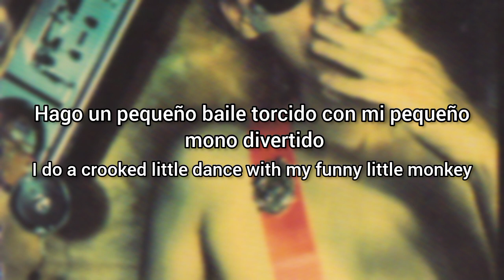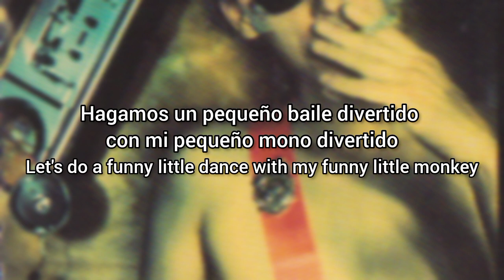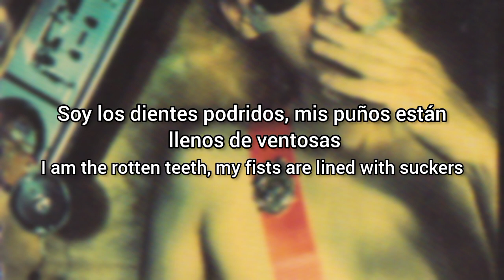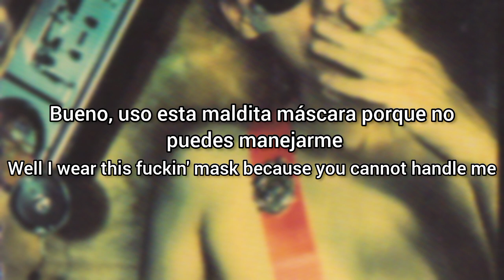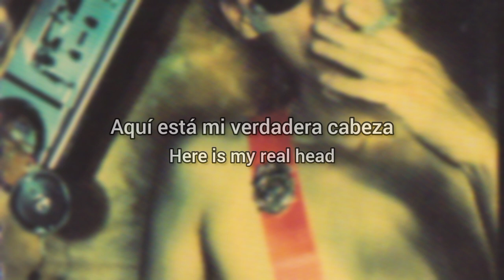Marilyn Manson - Organ Grinder (Lyrics Sub Español & Ingles)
“Organ Grinder” es una respuesta de Manson a las críticas en su contra. A lo largo de los años 90, Manson y su banda fueron blanco de múltiples grupos religiosos y de padres que lo atacaron verbalmente por su imagen y contenido lírico. Manson esencialmente se parodia a sí mismo con la letra; que muestra el misterioso personaje llamado 'Child Catcher' de la película de fantasía musical británica de 1968 Chitty Chitty Bang Bang .

Además de esto, el título se reproduce en los segundos iniciales y finales de la canción, donde se puede escuchar débilmente un órgano neumático mecánico automático. Una persona que toca este instrumento se conoce como 'Organ Grinder'. El título también podría tener una connotación siniestra; refiriéndose a alguien que literalmente muele entrañas u órganos.

Calliopenis es un juego de palabras, que envuelve a “Calliope” (la musa que preside la elocuencia y la poesía épica; llamada así por la armonía extática de su voz) y “pene”, indicando que el papá de alguien puede muy bien estar celoso de su derecho a escribir lo que quiere. quiere a través de su "Calliopenis".

Manson a menudo ha discutido la idea de que las personas usan disfraces públicamente para representar lo que la gente quiere pensar de ellos (por ejemplo, un hombre de negocios con traje). Aquí, Manson afirma que el protagonista está revelando su verdadero yo y usa una máscara solo porque el mundo no puede manejar su verdadero yo.